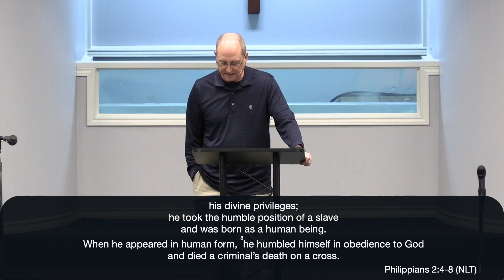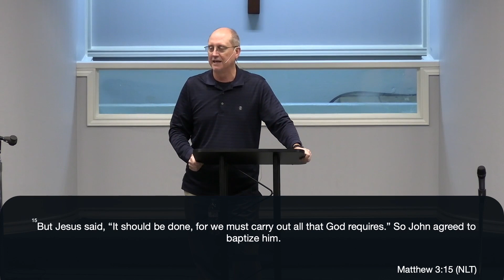K.I.S.S. - Part 4 - Simple Trust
Speaker: Pastor Donald Volz

Matthew 18:2-4 (ESV)
Matthew 6:19-21 (ESV)
Matthew 5:3 (ESV)
Philippians 2:4-8 (NLT)
Matthew 11:29 (NIV)
Matthew 3:15 (NLT)